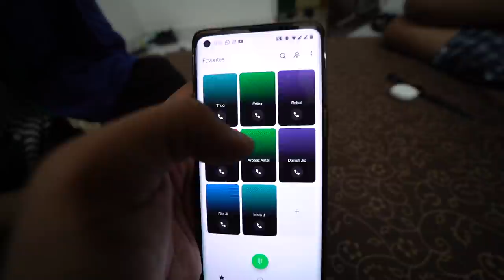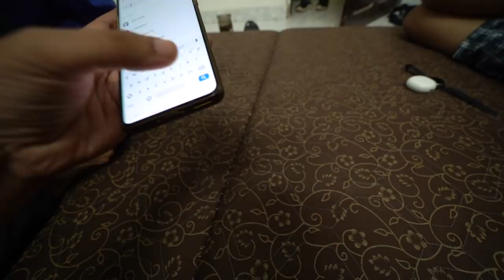NEW S8UL MEMBER IN THE HOUSE